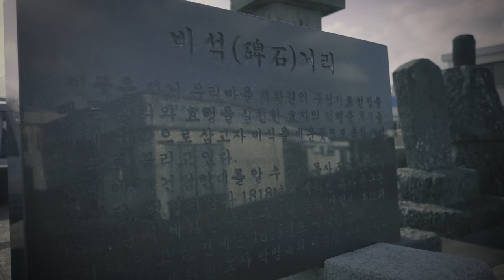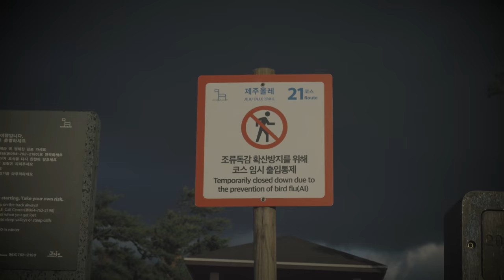20161229 the Travelog to Jeju Day2 [제주도 여행기 2일차]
오늘은 제주 올레길20코스를 걸었습니다.